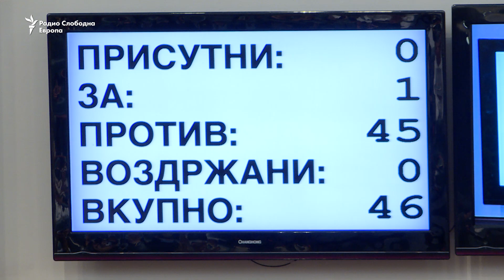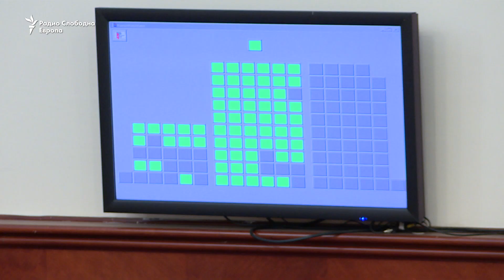Референдумот распишан без ВМРО-ДПМНЕ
Со 68 гласови „за“, без „против“ и „воздржани“, Собранието попладнево донесе одлука на 30 септември да се одржи референдум за името, кој ќе биде консултативен. Прашањето ќе гласи - Дали сте за влез во ЕУ и НАТО со прифаќање на Договорот помеѓу Република Македонија и Република Грција? На гласањето не